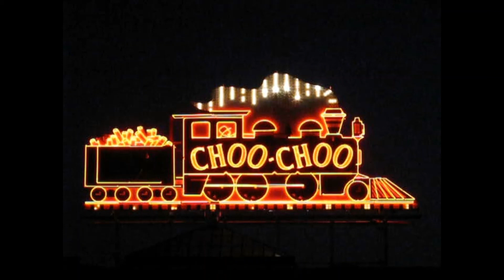I wish I knew